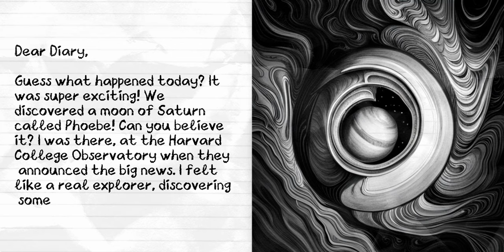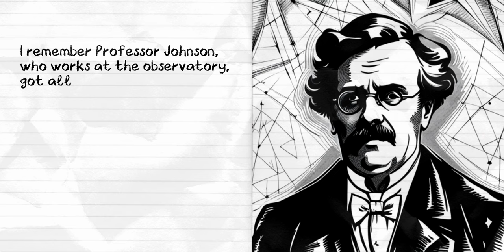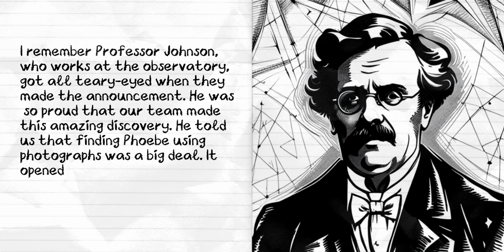[Today in History] 18 March 1899 - Discovery of Phoebe, Saturn's Largest Moon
Join us on a celestial journey back to 18 March 1899, as we commemorate the discovery of Phoebe, the largest irregular satellite of Saturn, by astronomer William Henry Pickering. With its fascinating orbit and unique characteristics, Phoebe continues to captivate astronomers and deepen our understanding of the wonders of the solar system.